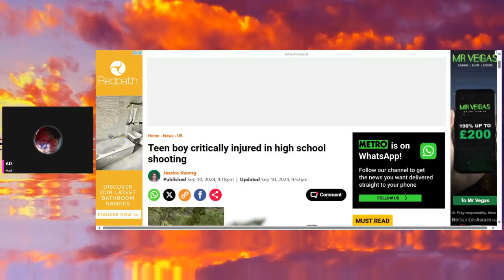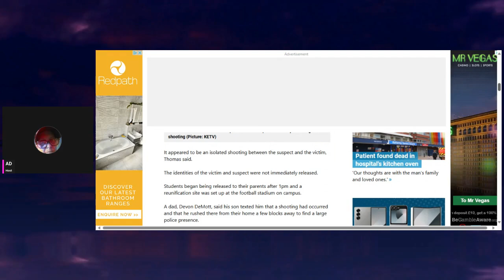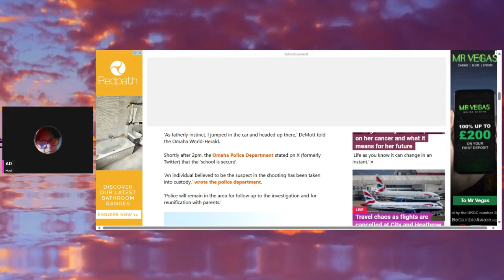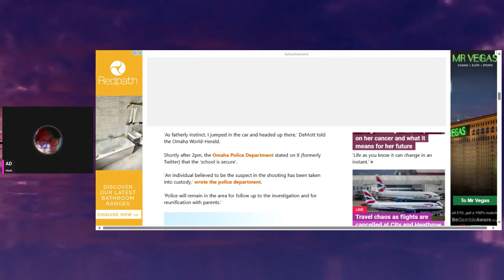SCHOOL SHOOTING * Northwest High School * 15 yr old critically Injured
Hello and welcome to Crime and Justice
A teenage boy is critically injured after a shooting erupted at a high school in Omaha, Nebraska.
The shooting broke out at Omaha Northwest High School during lunchtime, shortly before 12.30pm on Tuesday.
Cops from several agencies found the 15-year-old victim inside the school and he was rushed to a nearby hospital, according to Omaha Police Deputy Chief Sherie Thomas.
A suspect was arrested a half hour later three blocks from the scene by 80th Street and Bauman Avenue.

Crime and Justice is a true crime channel that follows missing children and adult cases, mass shootings, murder and cold cases.